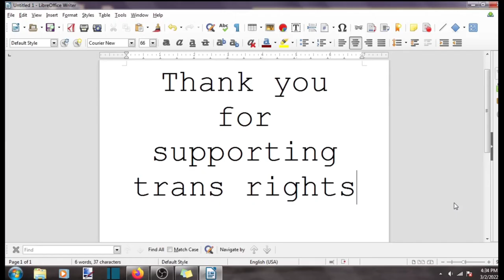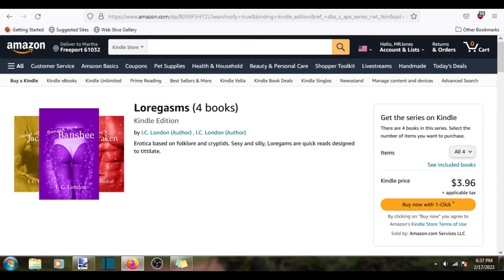Pen Names vs. Ghostwriting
For any writers who are either new to these terms or in need of a little review (including me), here's a little compare / contrast between writers who use pen names and the mysterious ghostwriter.

00:01 The customary juvenile quips
00:28 Pen name defined (kinda)
01:40 Ghostwriting defined (kinda)
02:25 My publishing faux pas, or the inciting incident for this video
03:09 The result, so far

If you have the inexplicable yearning to investigate the brand for which I am one of a couple ghostwriters, below (should be) a link to same: